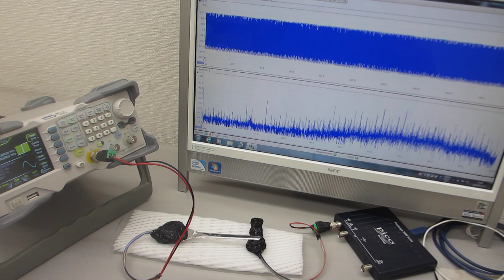スイープ発振とパルス発振の発振条件による、非線型振動の伝搬制御技術（超音波システム研究所）